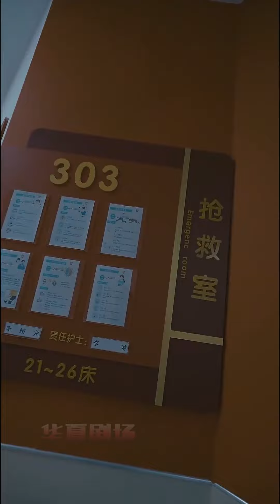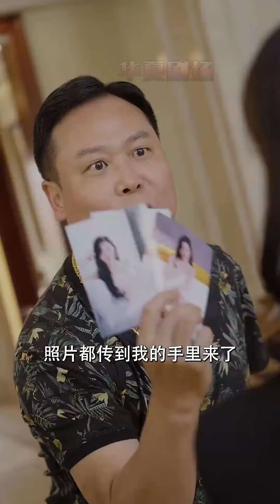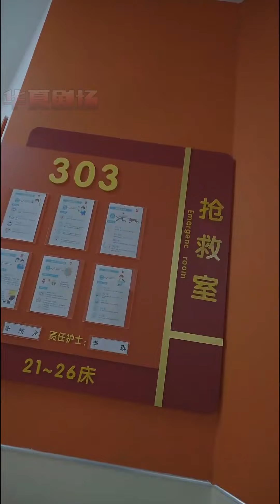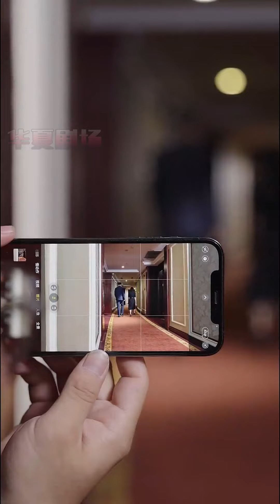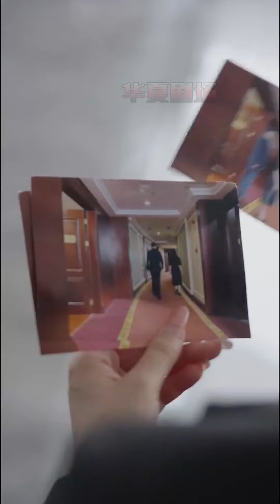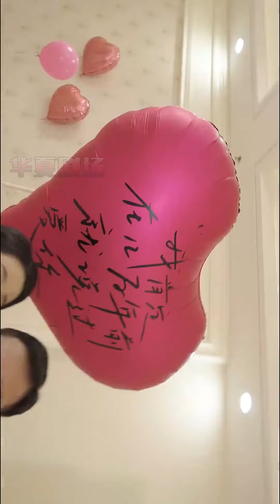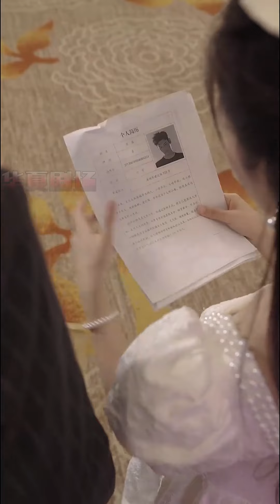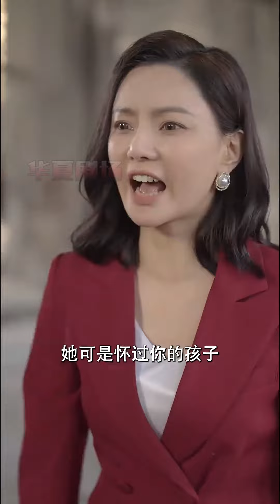《總裁辣媽砸碎了我的戀愛腦》女孩竟因為戀愛腦誤傷了自己媽媽？怎能心愛之人是個渣男，媽媽才是最愛自己之人！华夏剧场